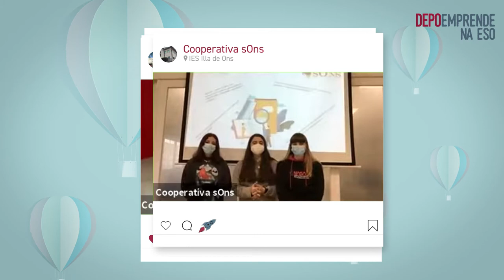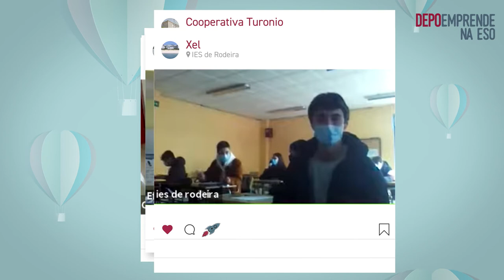Depoemprende na ESO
"DepoEmprende na ESO" é un proxecto educativo que se dirixe ao alumnado de 4.º de Educación Secundaria Obrigatoria, preferentemente aquel que curse Iniciativa Emprendedora e Empresarial, Economía, Ciencias Aplicadas á Actividade Profesional ou materias similares.
O proxecto desenvólvese a través da creación dunha cooperativa, na cal o alumnado distribúe produtos e pon en práctica capacidades de negociación, toma de decisións, comunicación e resolución de conflitos. A venda destes produtos lévase a cabo en actividades nas que colaboran os diferentes centros educativos participantes co fin de vender os que o alumnado adquire e destinar unha parte dos beneficios obtidos a accións sociais.